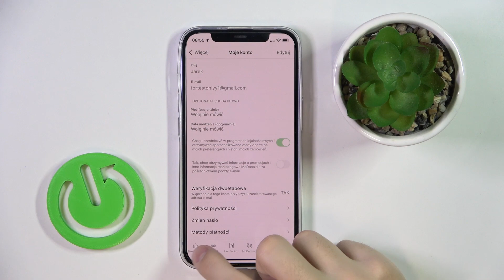McDonalds - Jak zalogować się na konto - W szybki prosty sposób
Czy zastanawiałeś się, jak zalogować się na swoje konto w McDonalds? Ten film jest dla Ciebie! Pokażemy Ci, jak szybko i łatwo zalogować się na swoje konto w McDonalds. Dowiesz się, jakie kroki są potrzebne do zalogowania się, jak zarządzać swoim kontem i jak korzystać z wszystkich funkcji dostępnych na Twoim koncie. To wszystko jest ważne, abyś mógł w pełni korzystać ze swojego konta w McDonalds!

Jak zalogować się na konto w McDonalds? Jakie kroki są potrzebne do zalogowania się na konto w McDonalds? Jak zarządzać swoim kontem w McDonalds? Jak korzystać z wszystkich funkcji dostępnych na moim koncie w McDonalds? Jak w pełni korzystać z konta w McDonalds?